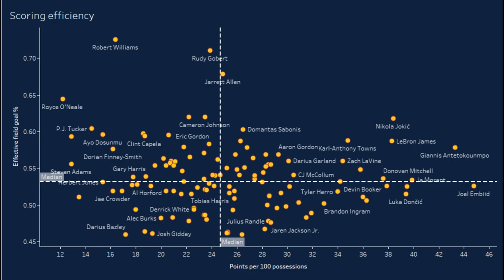How Nikola Jokic won his 2nd MVP(Film Study)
In this video I talk about Nikola Jokic's ridiculous season and why he should be the 2022 NBA MVP.

I'm a young content creator who mainly specializes in football, basketball and baseball content. I take deep dives into interesting players and teams and try to analyse and explain why they're so special.  I'm not a professional and have a lot to learn but I love what I do and take pride in my work. Join me on this ride as well explore the wonderful world of sports.